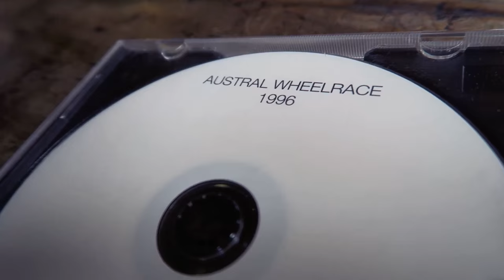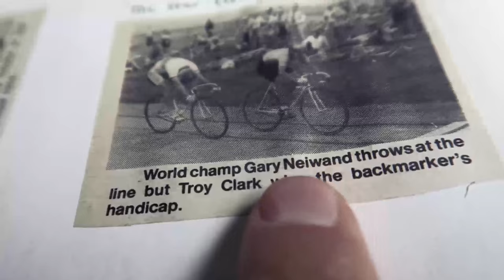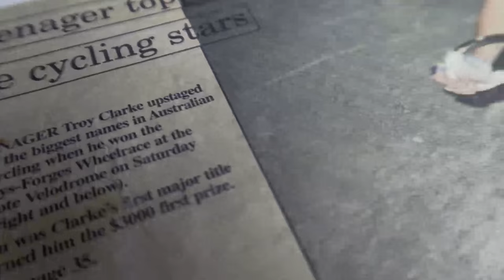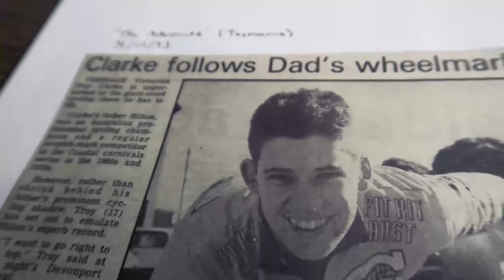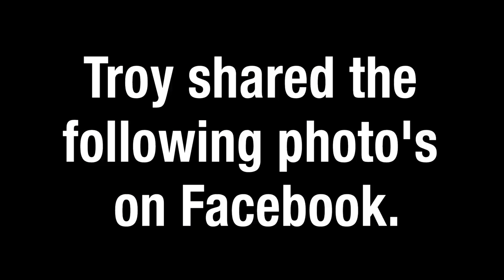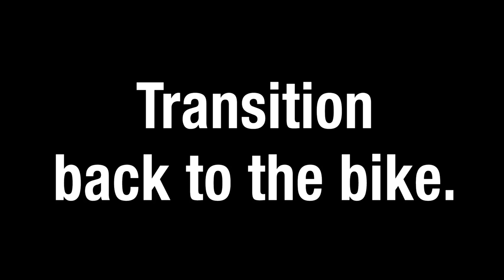Troys Inspirational Story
Vlog Ep_069: Troy Clarke shares his story from an aspiring young cyclist and returning to elite results in the Melbourne criterium scene from the depths of depression and mental illness. Troy is a fantastic human, an awesome bloke and I thank him for sharing his incredible story.

If you can relate to Troys story. PLEASE seek help and take action.